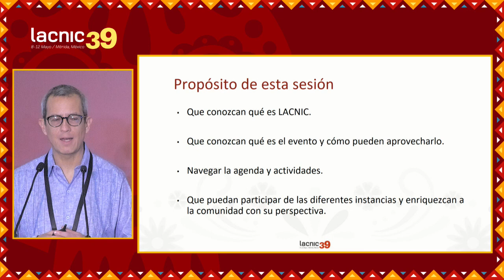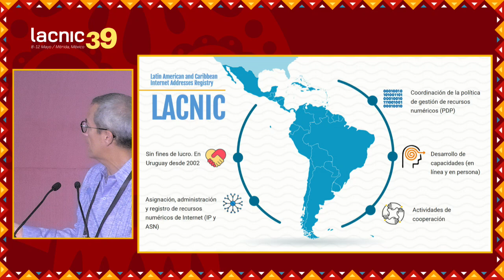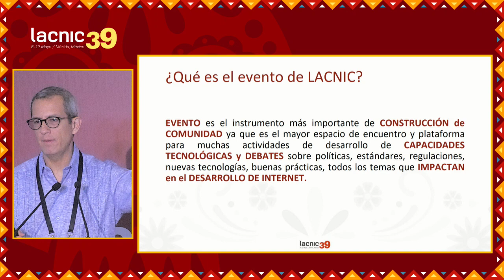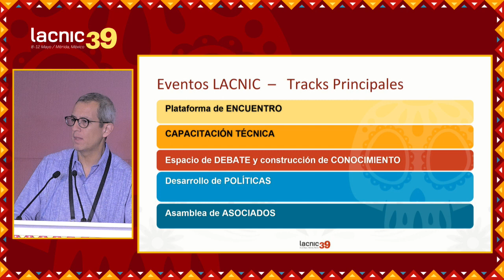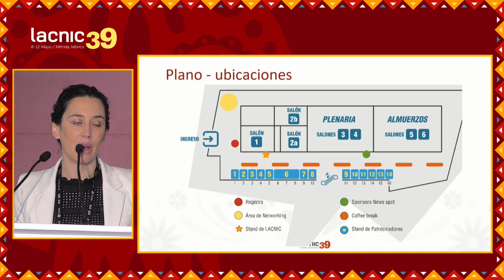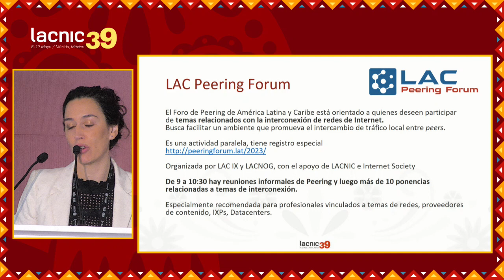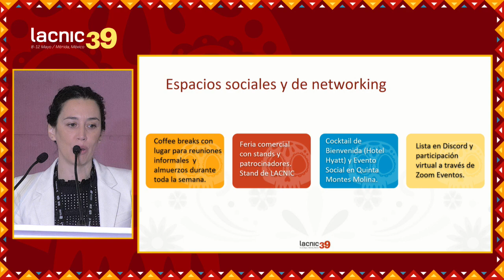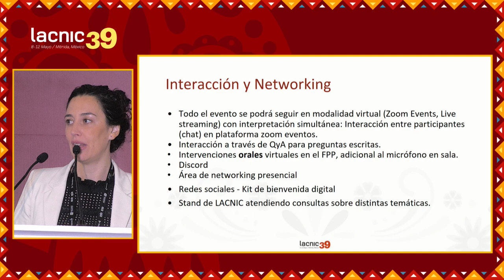Orientación para nuevos participantes